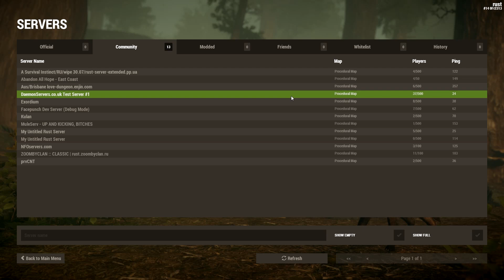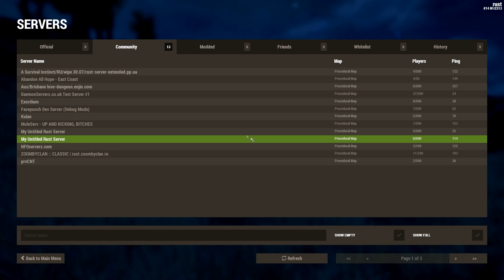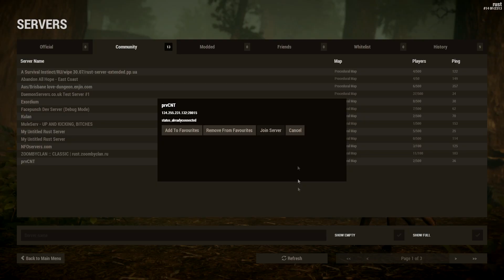Rust update på vej - TheSlowCSS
Tak fordi du ser med! Se nedenstående for mere information!
Husk at like så jeg kan følge med i hvad i helst vil se!

Hvis i vil i kontakt med mig, så kontakt mig venligst ikke på andre sociale netværk end YouTube og Facebook.